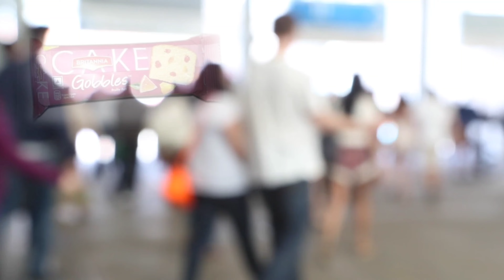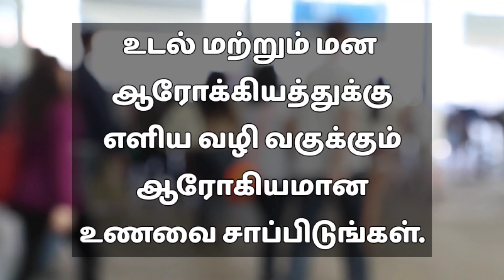DON'T EAT LAYS CHIPS AND PACKED FOODS | தமிழ் | DARE TO TAKE RISK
DARKSIDE OF LAYS CHIPS AND PACKED FOODS

yOUR !mILLION dOLLAR iS wAITING...